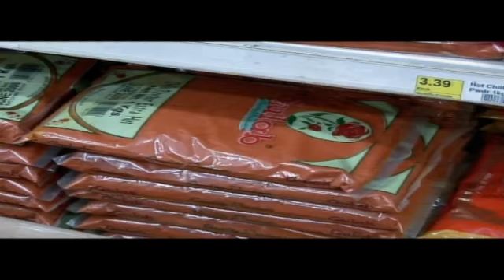Spices & Herbs - Jason Atherton & Atul Kochhar - Great British Menu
Each week on Great British Menu two chefs from a culinary region go head to head, trying to secure a place for their recipes on the Great British Menu. Sourcing the best ingredients from their local area, our chefs each create a starter, a fish course, a meat course and a dessert that they feel epitomises all that's best about their beloved region. At the end of each week the two chefs representing the featured region present their dishes to an expert judging panel who decide which chef's menu goes forward to the national final.